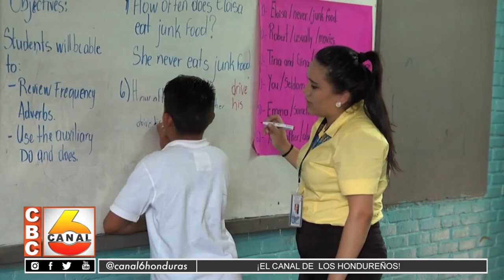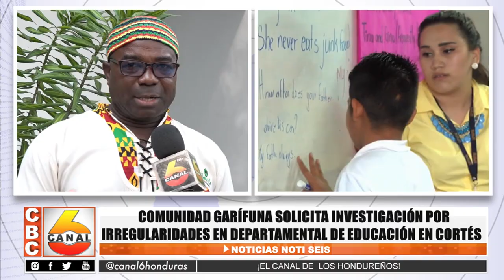Solicitan investigación por irregularidades en Departamental de Educación de Cortes